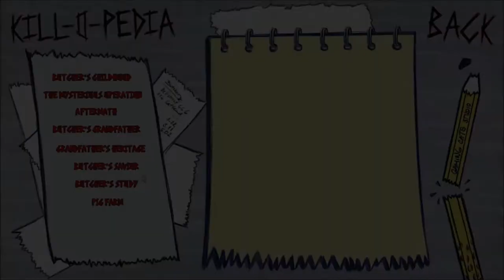Drinking With Joysticks: Early Access Steam Games- I Must Kill Part 2 GIF OR JIF?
goddamn this game is bad